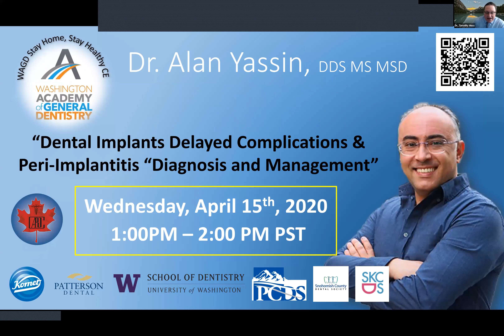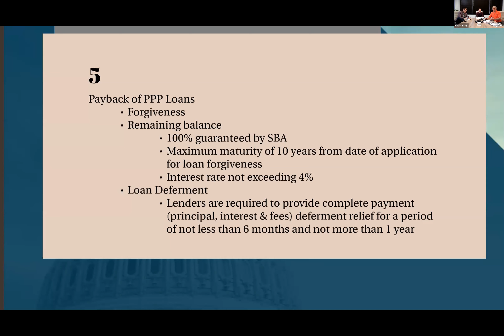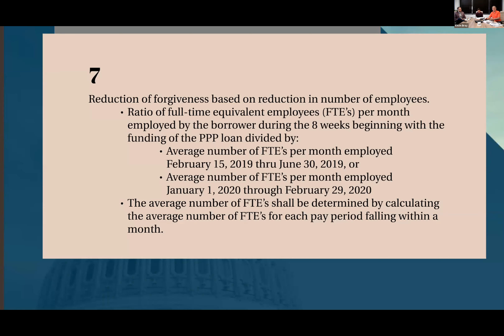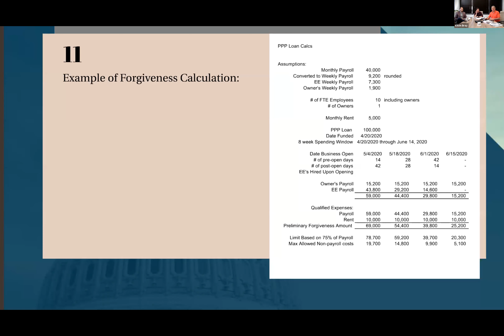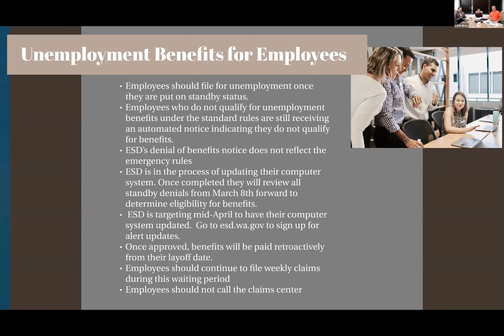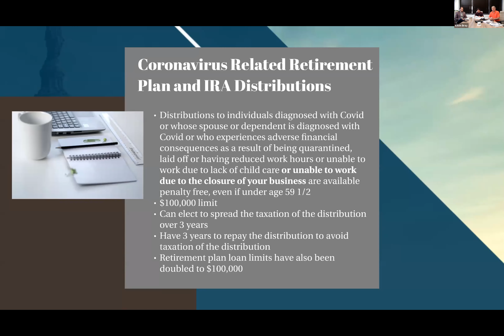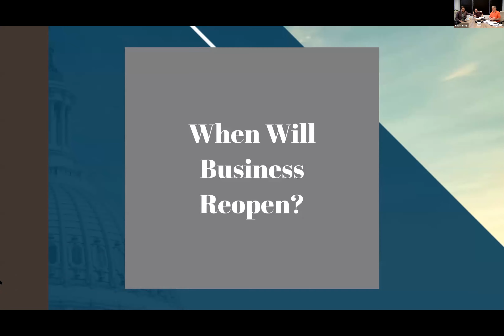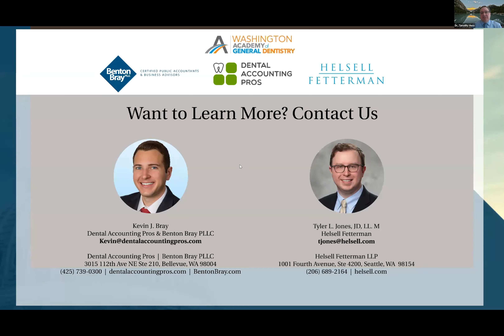COVID-19 Update: Benton Bray's & Dental Accounting Pros